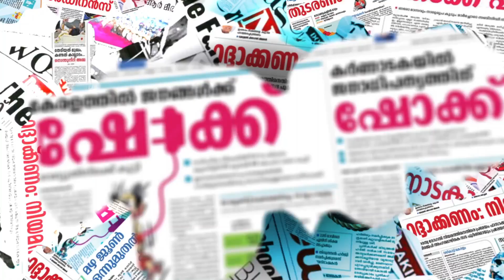'സഹിക്കാവുന്നതിലും അപ്പുറമാണിത്, ഇനിയും ആക്രമിക്കരുത്' | thohani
'സഹിക്കാവുന്നതിലും അപ്പുറമാണിത്, ഇനിയും ആക്രമിക്കരുത്'

thohani haritham muslim league#facebook troll#cyber bulling#viral post#league

CHANNEL KERALA
Channel Kerala
Malayalam Channel Kerala
MARUNADAN MALAYALI
MARUNADAN TV
#42 K ONLINE
PUBLIC KERALA
THE JOURNALIST
KARMA NEWS
LATEST MALAYALAM NEWS
KERALA NEWS